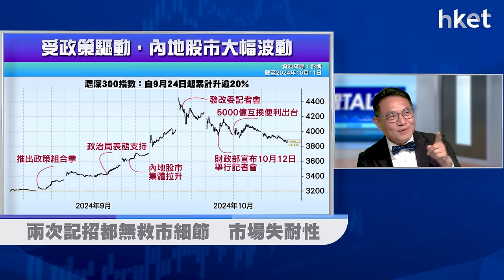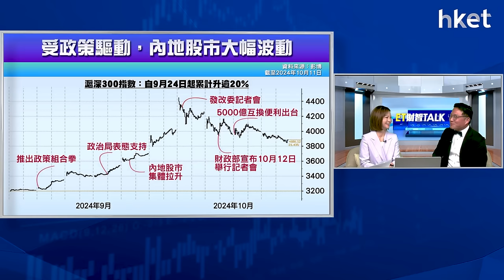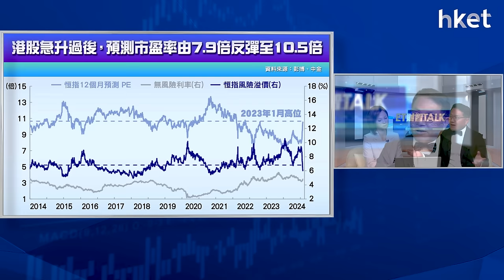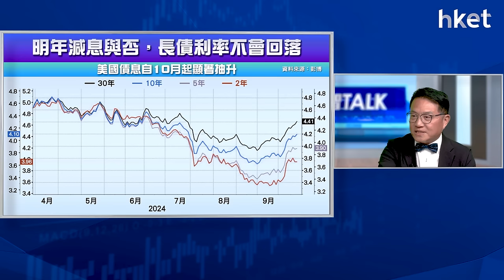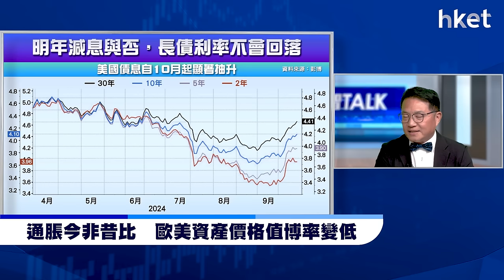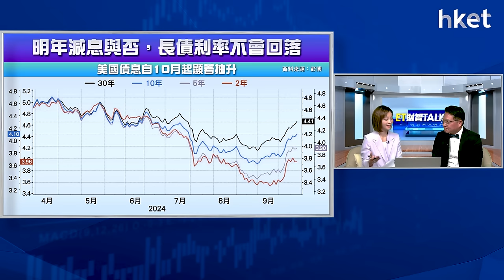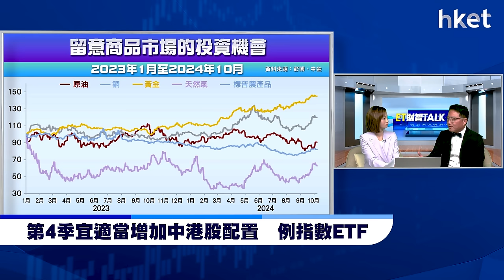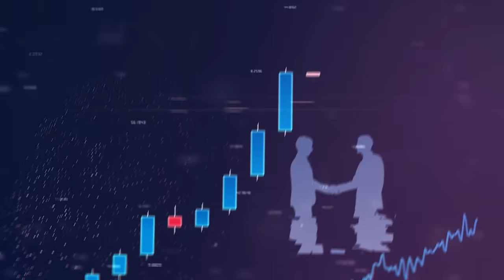ET財智Talk｜慣性觀察反應礙救市威力 拆解港股大戶部署？年末跨資產攻略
發改委及財政部記招未有透露救市刺激措施的具體規模，儘管中央展現出支持經濟的決心，但缺乏具體數額和時間表令市場大失所望，致中港股大幅回調。同一時間，近日有大行對後市漸轉樂觀，個別調升中資股評級及目標，惟資金流反映過去2周追入中資股主要以被動型追蹤指數基金為主，主動型或長倉基金取態相當審慎。基金大戶對倉位有何部署？《ET財智TALK》請來鴻鵠資產管理行政總裁及首席投資總監陸庭龍分析第4季跨資產部署策略。